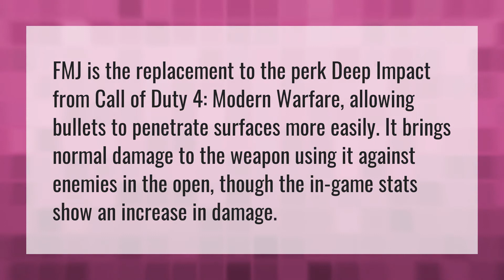Does FMJ do anything modern warfare?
FMJ Increase Damage Modern Warfare • Does FMJ do anything modern warfare?